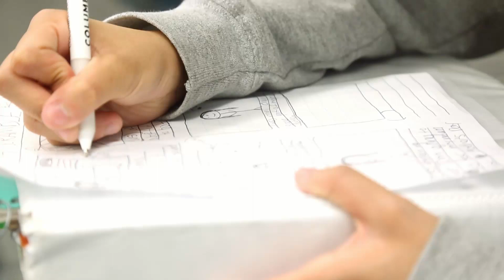Why Take Film?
A Promotion for the Film and Media Production Class at Heritage Christian School created by Aiden McDougald and Alexis Ortiz